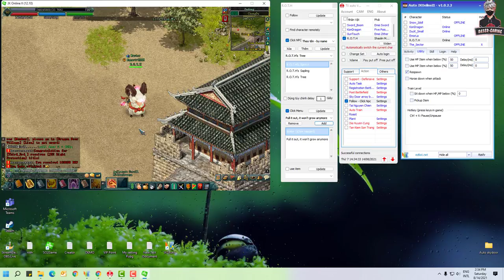JX2-របៀបដាក់អោយ ដាំផ្កា Auto សំរាប់ JX2